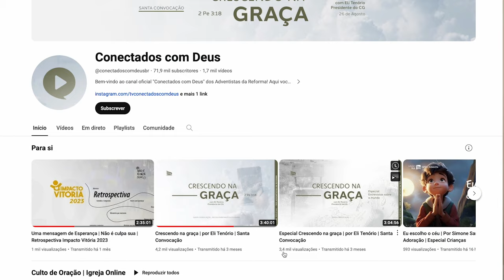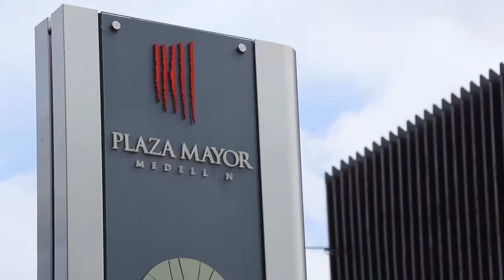Message from the GC President - 2023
Dear Reform Movement family from around the world,

Every year, the GC President prepares a special message for the members of the Seventh Day Adventist Reform Movement. This year, Brother Eli Tenorio invites you to revisit the activities held in 2023 and has a personal invitation for each one.

Watch in English, Portuguese, and Spanish on our YouTube channel.